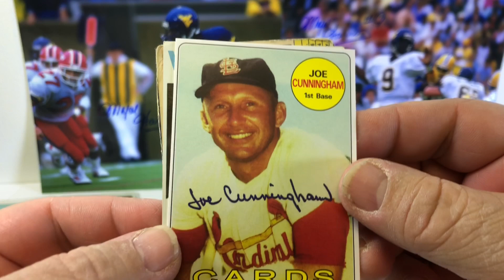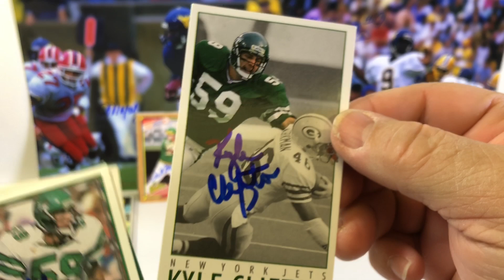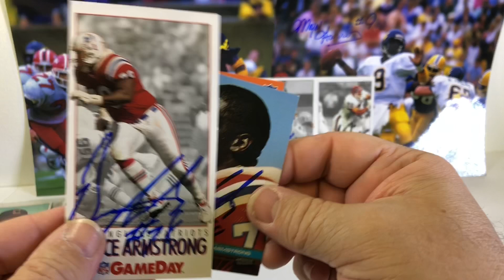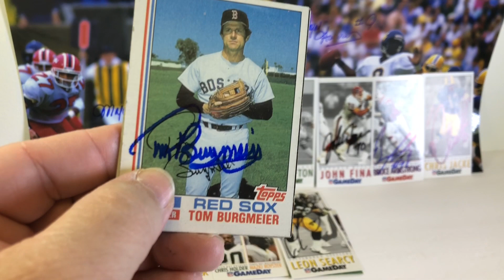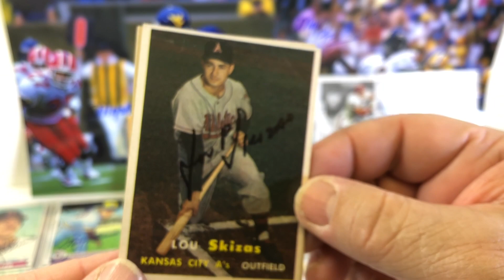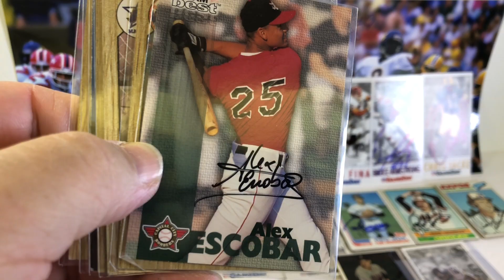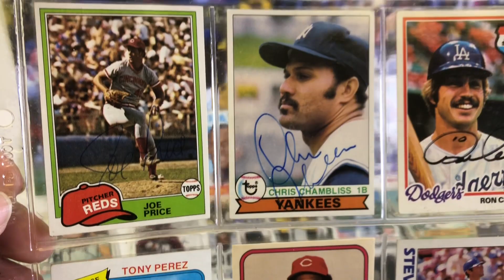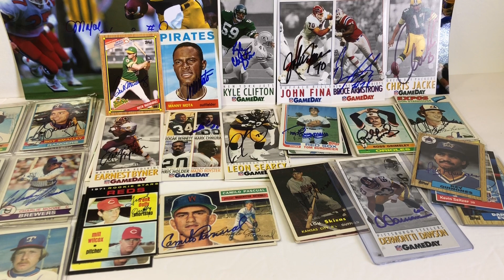TTM Autograph Recap Episode #134 -16 Returns MLB NFL Game Day HOF Vintage Ebay purchases PLEASE SUB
Here are the autographs we got today.

I am looking for people that want to do some blind trades for autographs... Send up to 7 signed cards... I will try and match them up the best I can... If you send me a HOF I will send you a HOF.. If you send me a common I will send you a common.. Send me Vintage I will send you Vintage and so one... I only have a good amount of doubles in FOOTBALL and BASEBALL.. you can send other sports if you want but I can only send back FOOTBALL and BASEBALL...( Trades in the USA please UNLESS you provide return shipping SASE).